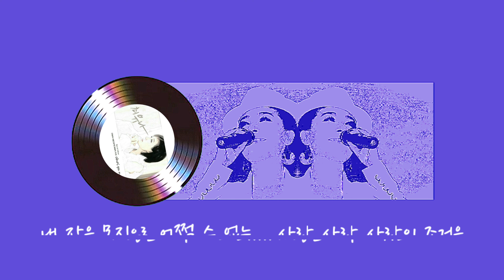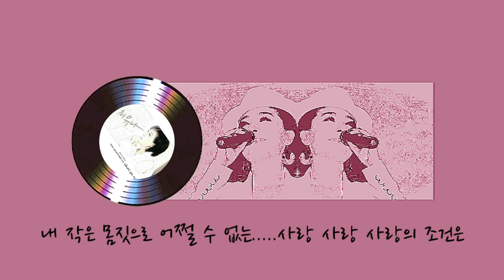최유나... 애정의 조건 (가사)